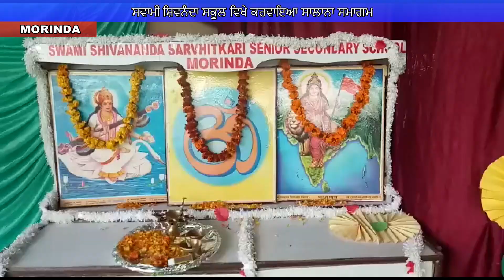ਸਵਾਮੀ ਸ਼ਿਵਨੰਦਾ ਸਕੂਲ ਵਿਖੇ ਕਰਵਾਇਆ ਸਾਲਾਨਾ ਸਮਾਗਮ